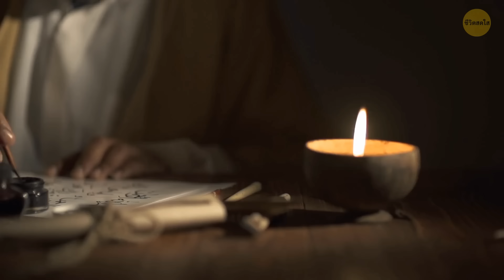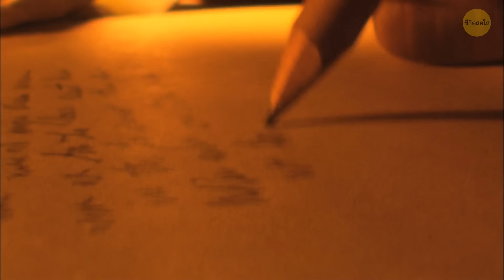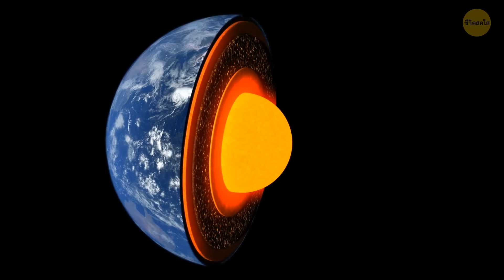อาการ์ธ่า - อารยธรรมที่อยู่ในโลกชั้นใน มันมีจริงเหรอ ?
อารยธรรมที่สูญหายไป เช่น Lemuria, Ys, Thule, Iram of the Pillars และ Agartha เป็นเรื่องราวที่น่าสนใจที่มักจะผสมผสานตำนานและความลึกลับเข้าด้วยกัน เลมูเรียซึ่งบางคนเชื่อว่ามีอยู่ในมหาสมุทรอินเดียหรือมหาสมุทรแปซิฟิก ถูกปกคลุมไปด้วยตำนานของสิ่งมีชีวิตขั้นสูง ใช่แล้ว เมืองในตำนานที่จมอยู่ใต้น้ำนอกชายฝั่งบริตตานี ว่ากันว่าพังทลายลงแล้วเนื่องจากเรื่องราวความรักที่น่าเศร้า ทูเลที่กล่าวถึงในตำราโบราณ มักเกี่ยวข้องกับภูมิภาคไฮเปอร์บอเรียน และบางครั้งก็เชื่อมโยงกับเทพนิยายนอร์ดิก อิรอมแห่งเสาหลักที่กล่าวถึงในอัลกุรอานคือเมืองที่สาบสูญซึ่งถูกลงโทษจากความเย่อหยิ่งของผู้อยู่อาศัย อการ์ธา ดินแดนใต้ดินในตำนาน เป็นส่วนหนึ่งของความเชื่อลึกลับที่บอกถึงโลกที่ซ่อนอยู่ใต้พื้นผิวโลก